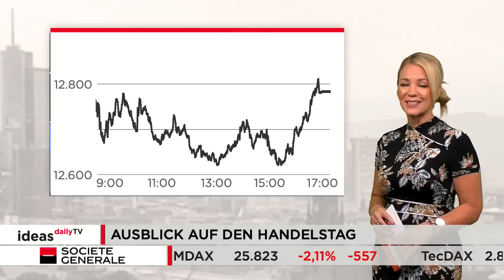Ideas Daily TV: DAX rutscht weiter ab / Marktidee: Aurubis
Der deutsche Leitindex hat gestern nahtlos an die schwache Performance vom Mittwoch angeknüpft. Im Laufe des Tages näherte er sich sogar der Marke von 12.600 Punkten an. Am Ende lag er 1,7 Prozent tiefer bei 12.783 Zählern.

Marktidee: Aurubis

Die Aktie von Aurubis hat in den vergangenen Jahren vom stark gestiegenen Kupferpreis profitiert. Im April markierte das Papier sein Rekordhoch. Dann startete analog zum mittlerweile sinkenden Kupferpreis eine Abwärtskorrektur, die weiter intakt ist. Gestern rutschte die Aurubis-Aktie auf ein Neun-Monats-Tief. Aus technischer Sicht ergibt sich jetzt die Chance auf eine Erholung. Im Fokus stehen drei Kursziele.